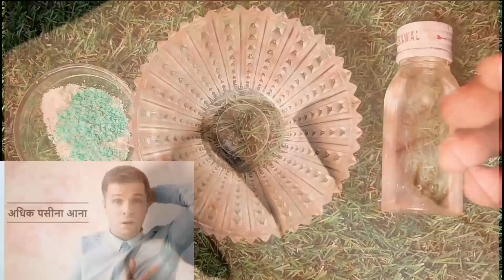80 साल पुराने दाद खाज खुजली की 60 सेकंड में छुट्टी कर देगा,fungal,daad khujli treatment solution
80 साल पुराने दाद खाज खुजली की 60 सेकंड में छुट्टी कर देगा,fungal,daad khujli treatment solution